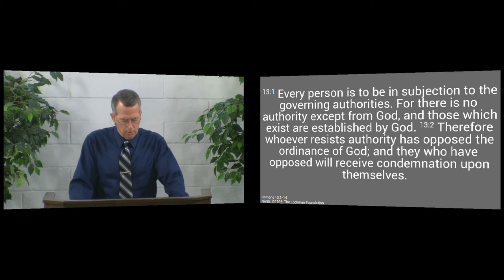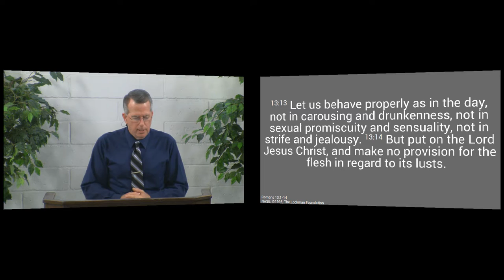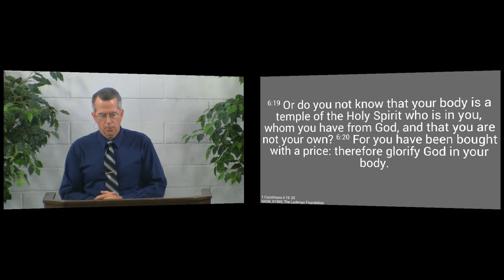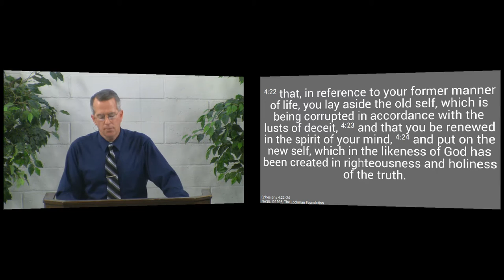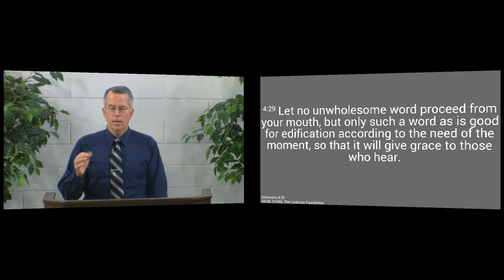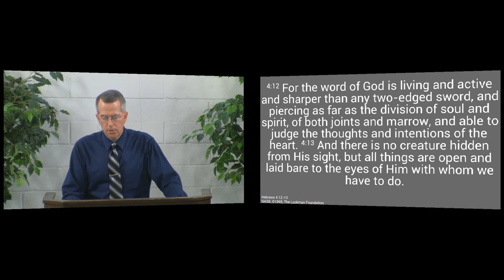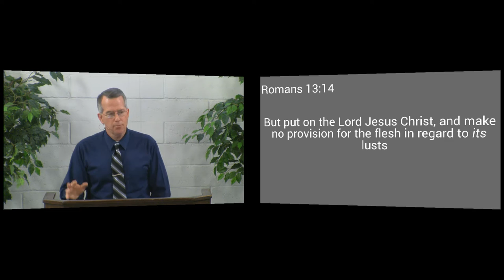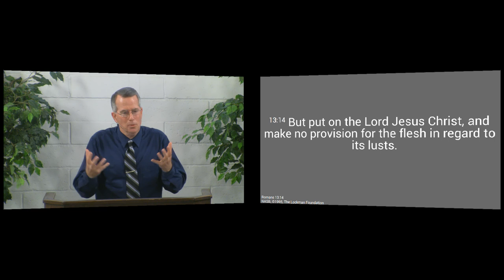150201am - How to Be More Like Jesus - Romans 13:14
God has given us His Spirit to give us the ability to become more like His Son - Now us need to obey Him.  We see that we must put on Jesus Christ, leave no room in our lives for sin.  We can only do these things with His help.